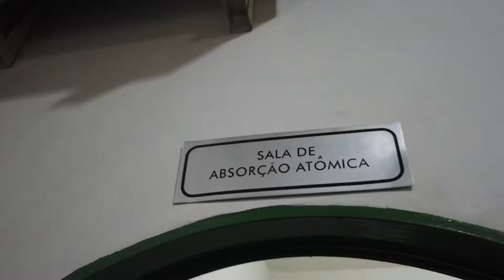Aqua Sollus- Campo Mourão PR